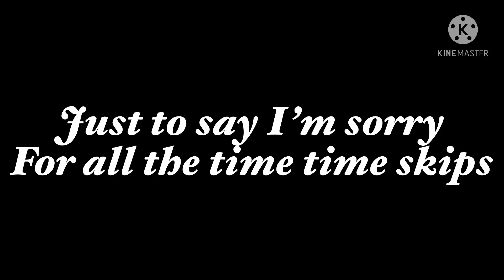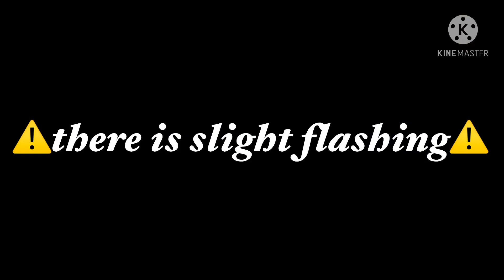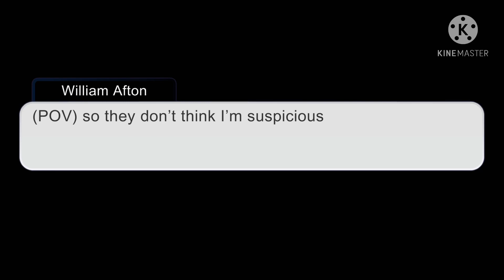|William Afton meets Mha| (1/?)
I really like the villains, I even had a breakdown because I wanted Dabi to be real-
I feel like Toga would like anyone besides if they are her enemy lol

Characters used:
William Afton
Henry Emily
Charlotte/Charlie Emily
izuku midoriya
Ochoco Uraraka
Eraser head/Aizawa
Shoto todoroki
hitoshi shinso
Dabi
Himiko Toga
Tomura Shigaraki

There is slight Helliam but only shown at the beginning ✨